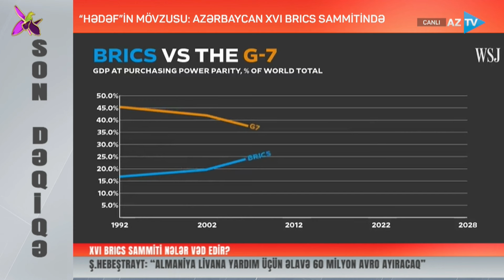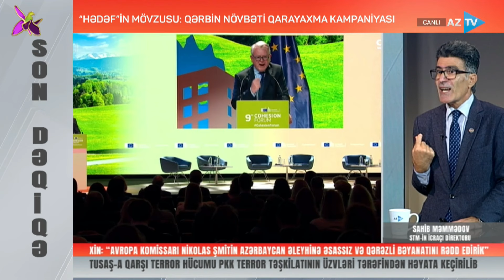Prezident İlham Əliyev Rusiyada mühüm səfərdə I HƏDƏF – 23.10.2024